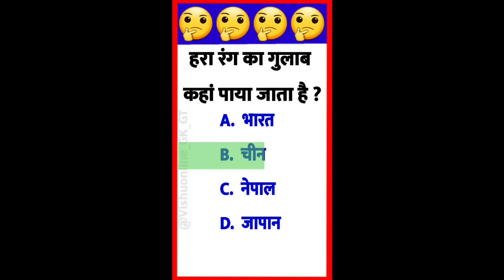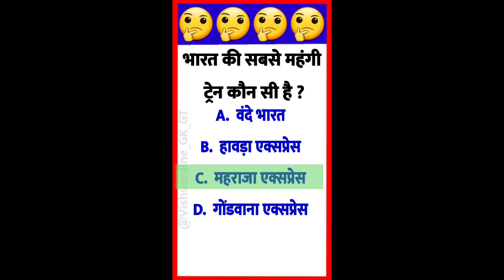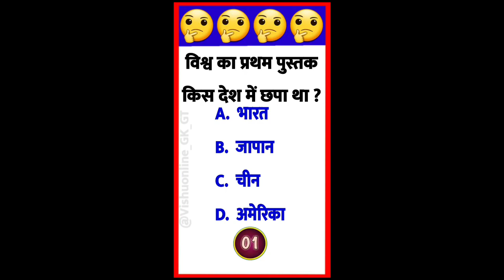Gk Questions 🤔| Gk in Hindi |General Knowledge | Question and Answer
Generaeral Knowledge Most Important Question GK Quiz

Cover Topic in This Video Your Queries 👇👇👇

1. Teaching
2. Learning
3. Facts
4. Support
5. Goals
6. Like
7. Uonprofit
8. Career
9. Educationmatters
10.Technology
11. Generalknowledgeindia
12. Dailycurrentaffairs
13. Motivation
14. History
15. Reasoning
16. Gktoday
17. Gkhindi
18. Rrb
19. Competitiveexams
20. Study
21. Education
22. Hindifacts
23. Upscexam
24. Exam
25. Upscmotivation
26. Dailyquiz
27. Hindigk
28. Upscaspirants
29. Gkquestion
30. science
31. Sscexam
32. Bankpo
33. Ptpc
34. News
35. Exams
36. Class
37. Currentaffairsinhindi
38. Geography
39. Gkfact
40. Govtjobs
41. Gkquiz
42. gk
43. Currentaffairs
44. Upsc
45. Gkindia
46. Ssc
47. Generalknowledge
48. Ssccgl
49. Gkquestions
50. Quiz
51. Sscchsl
52. Gktricks
53. Ias
54. Gacts
55. Banking
56. Gknotes
57. Currentaffairsquiz
58. Railway
59. Rrbntpc
60. Ips
61. Uppsc
62. Indiagk
63. India
64. Gkworld
65. Ncert
66. Ibps
67. Railwayexams
68. Knowledge
69. Mppsc
70. जीके इंडिया
71. जीके नालेज
72. जीके भारत
73. जीके समान्य ज्ञान
74. जीके सवाल जवाब
75. जीके इतिहास
76. समान्य ज्ञान प्रश्नोत्तर
77. जीके के सवाल
78. जीके for India
79. General  Knowledge questions and Answer
80. General Knowledge Questions
81. General  Knowledge today
82. General Knowledge 2022
83. General Knowledge Questions and Answers in English
84. General Knowledge ke Question
85. General Knowledge prashna
86. General Knowledge    video
87. General Knowledge in English
88. gk Questions and answer
89. gk Question
90. gk ke question
91. gk today current affairs
92. gk gs
93. gk craze
gk questions
general knowledge
gk questions
gk knowledge
general knowledge in hindi
gk video
gk 2020
majedaar gk
gk
gk questions and answers
gk question
intresting gk

[  Vishuonline_GK_GT  ]